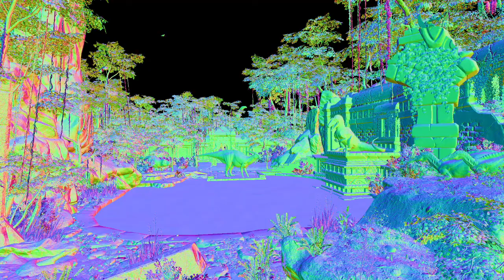Public Test PT.4